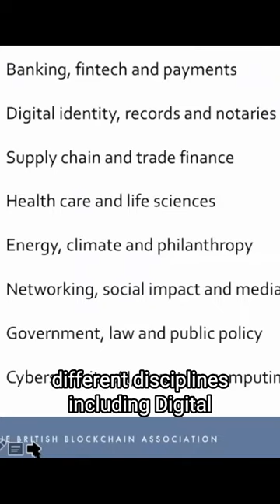The State of Play in the Blockchain Space